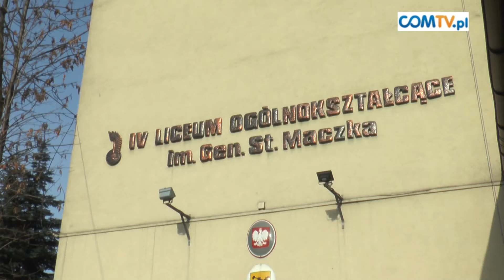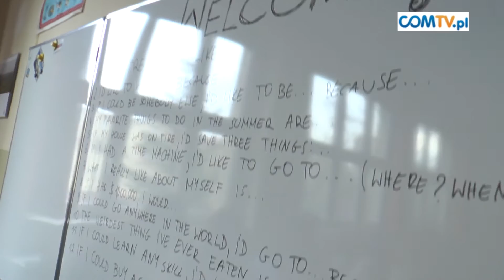WIZYTA MŁODZIEŻY Z IZRAELA W IV LO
W ramach projektu edukacyjnego "Bliżej siebie" IV Liceum Ogólnokształcące 15 listopada gościło delegację młodzieży z Izrela.